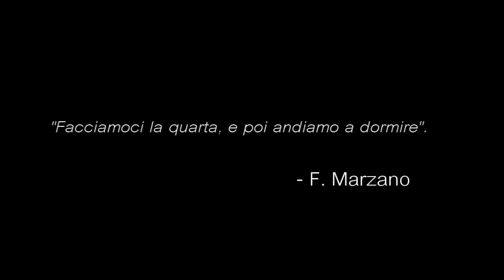FIFA 16 - Road To Division 1 Co-op #6 - "Soundtrack"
Se vuoi darci un suggerimento su un video da fare oppure una playlist di gare clicca qui

Amici nel video:
Marzaa
Yoman

Alla prossima!
-L Cmbagn